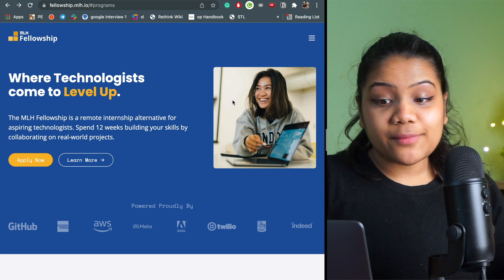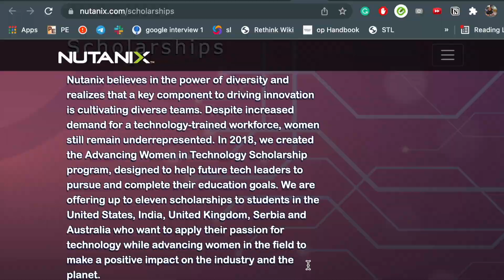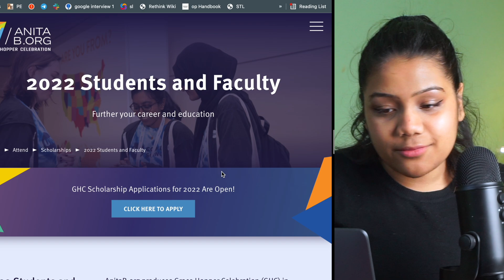7 Shark Deals for Students with Rs 40 Lakhs 😱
Unique Opportunities for Everyone :)

**Things I use**
📷 My camera

💫______About Me :)_______💫
Hii Everyone, I am Khushboo Goel. Incoming SDE Intern Microsoft'2022. I am a 3rd-year student at MAIT pursuing B.tech in CSE. I like to Code, paint, read, Innovate and Experiment. I am an enthusiastic and social person who loves to take up new challenges and learn new skills. I love meeting new people, exchanging ideas, and spreading knowledge and positivity.

**Books I Highly Recommend**
For Competitive Programming: CP3

18334
Pretty long description...huh...